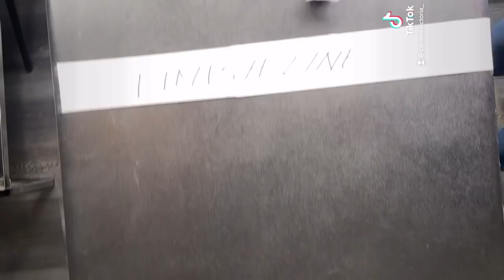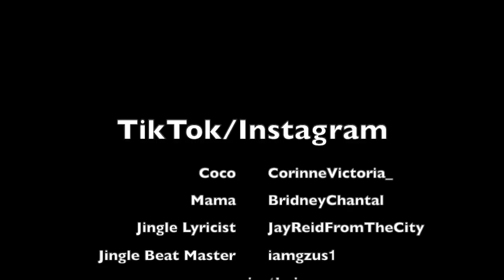Coco Just Being Coco: Fun Suite 7 Let's Have a Race